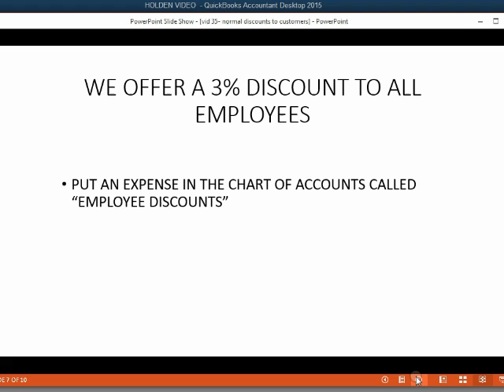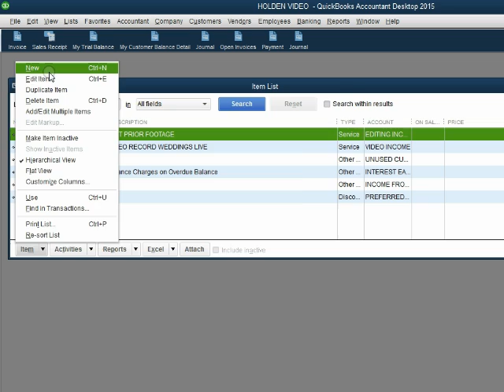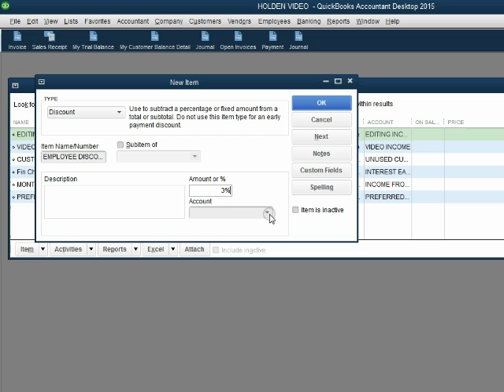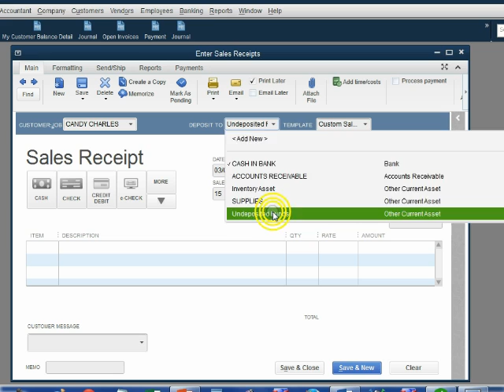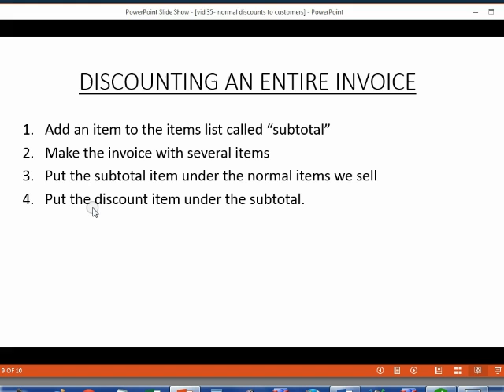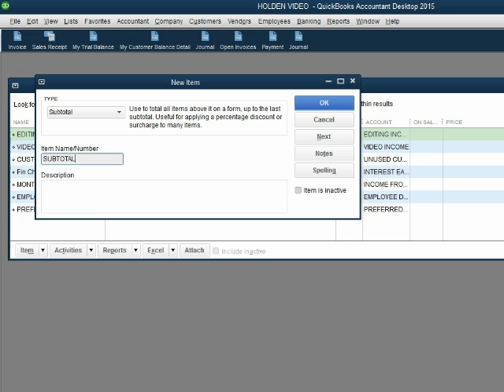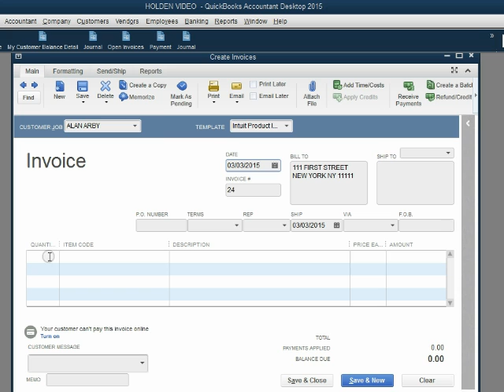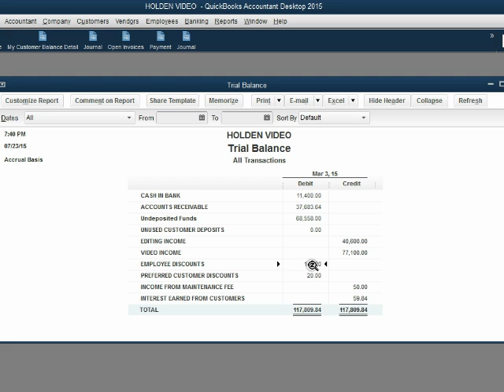QuickBooks Discount Percent With Subtotal Item Type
If you record discounts in your QuickBooks records as a percent of the sales price or service fee that you charge the customer, then you must make a discount item type on the items list that will be a percent, and not a fixed amount. You will also need to use a “subtotal” item type as part of the process. You will track this discount item in a separate discount expense account, so you know the total discounts applied to all customers who were given this discount. The discount item will only be a percent of the item in the line directly above it on the invoice or sales receipt. Therefore, if you want to give the same percent discount for several of the items listed in the sales document, then you must also add a “subtotal item”. This item type, subtotal, only serves one function; to add the money amounts of all items listed above it on a receipt or invoice. Then, the discount percent item goes directly below the subtotal so the per cent discount is calculated from the subtotal amount.

This YouTube QuickBooks desktop instructional training tutorial course will show you how to use the advanced features of accounts receivable when managing your customer transactions and client data. Advanced transactions that you may need to make with your customers can be: returns, credits, discounts or any kind of customer deposit or pre-payment (like a down payment for a job) are higher level transactions in the receivables section of QuickBooks desktop. Every possible type of transaction you can have with your customers is shown here as part of this playlist course. If you follow these methods, all of your client’s balances and customer records will be correct to the last detail. Ultimately, you will use the reports in accounts receivable and the customer statements to reconcile with your customers to ensure accuracy in accounts receivable.